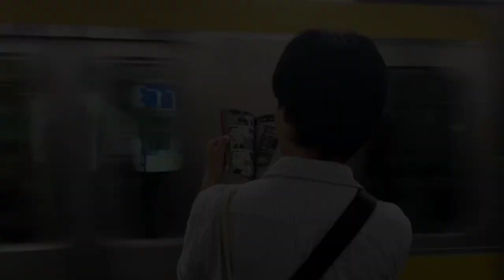The Card Season 3 Movie | Official Teaser | Netflix